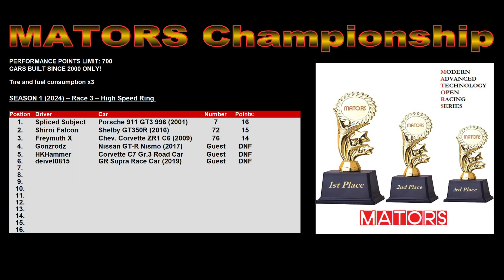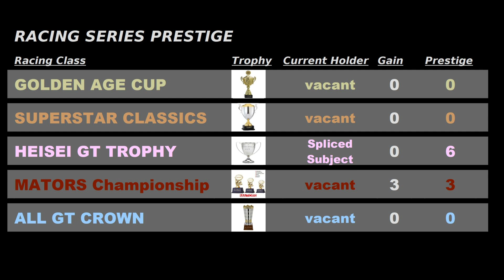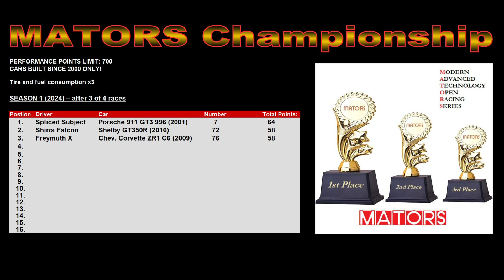MATORS Championship - Race 3 and 4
GT7 open lobby online races season 1.
Here are race 3 and 4 of the MATORS Championship (Modern Advanced Technology Open Racing Series)
for all cars built after the year 2000 and with a performance points limit of 700!
Due to the lack of fair and reliable drivers there won´t be a season 2. And season 1 will be aborted.